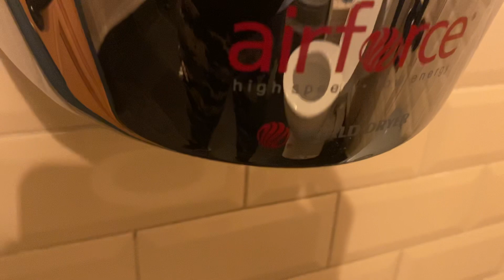WDPHSWH Airforce at Ostello Lounge Matlock ♿️🚼